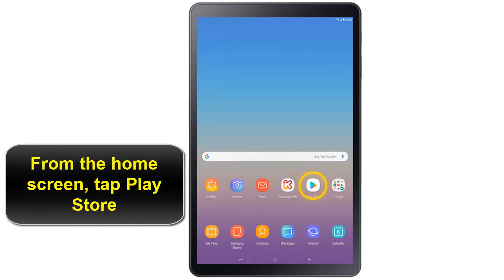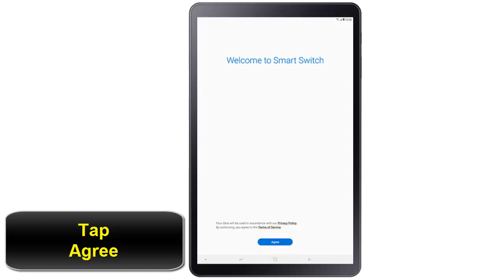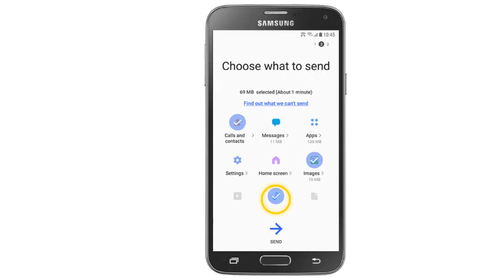How to transfer photos from Samsung phone to Samsung tablet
This Tutorial teaches how to set up a samsung tablet

setting up samsung galaxy tab a: how to set up samsung tablet

If you have recently got a new Samsung phone, then a similar query might have brought you here. Too many times, while moving from one smartphone to another, we end up losing our important photos. Since our photos can have a strong emotional value, losing them can be a nightmare.
how to move photos from phone to tablet
The good news is that you can easily  transfer pictures from samsung phone to samsung tablet in different ways. In this Tuto, I will teach you how to transfer photos from android phone to samsung tablet.

how do i transfer photos from samsung phone to samsung tablet
These steps will demonstrate how do i transfer photos from my samsung phone to my samsung tablet

If you have data stored on another device, you can use Smart Switch to transfer it to your new device.
1.From the home screen, tap Play Store
2.Tap the Search Bar
3.Enter Smart Switch and then tap the Search icon
4.Tap Samsung Smart Switch
5.Tap Install
6.To open Smart Switch, swipe the home screen upwards
7.Tap Smart Switch
8.Tap Agree
9.Tap Start
10.Tap Receive Data
11.Select how you would like to transfer the data. We will select Wireless
12.Tap the type of device you are transferring data from. In this example, we will select Galaxy/Android
13.On the other device, open Smart Switch. You may need to download this from the Google Play Store
14.Tap Agree
15.Tap Start
16.Tap Send Data
17.Tap Wireless
18.Select Images and then tap Send to transfer phone to tablet here's how to transfer photos from samsung tablet to samsung phone
19.On your tablet, tap Receive
20.When the transfer is complete, tap Done on both devices

Here's how to transfer pictures from samsung phone to samsung tablet

I hope that this vidéo "samsung phone to samsung tablet" help you to understand how to transfer photos from android phone to android tablet

Tuto   : how do i transfer pictures from my samsung phone to my samsung

Category : samsung galaxy tab a setup
See Also
how to transfer photos from phone to tablet using bluetooth